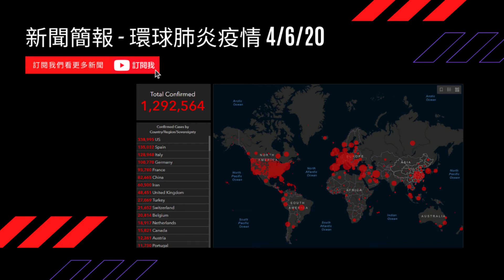環球新冠肺炎簡報 4月6日